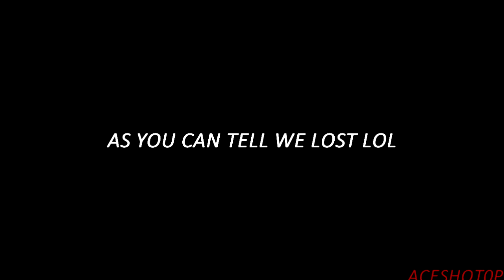Destiny 2 Iron Banner (SWARM OF THE RAVEN SPIKES)